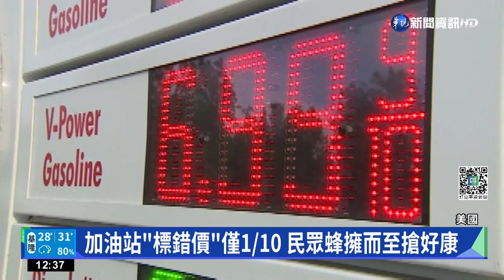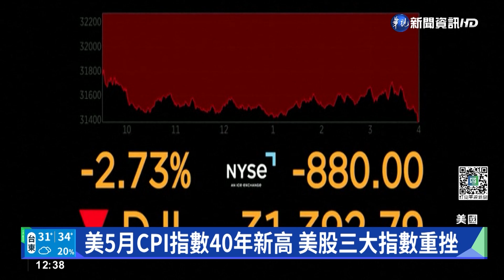美5月CPI指數40年新高 美股三大指數重挫｜華視新聞 20220611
美國股市三大指數昨(10)日連袂重挫，道瓊工業指數終場收盤大跌880點，跌幅2.73%；跟台灣息息相關的那斯達克指數和費城半導體指數跌幅都超過3.5%。造成美股重挫的主因是五月份消費者物價指數CPI比去年同期增加8.6%，更比四月份的8.3%大增。投資人擔心美國聯準會採取更積極的手段，包括升息三碼、來壓抑通貨膨脹，因此紛紛拋售持股、抽離資金。拜登政府向美國人保證：會竭盡全力，平抑物價。